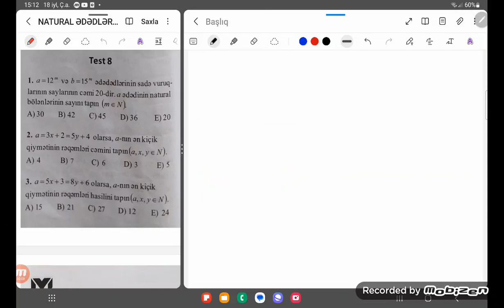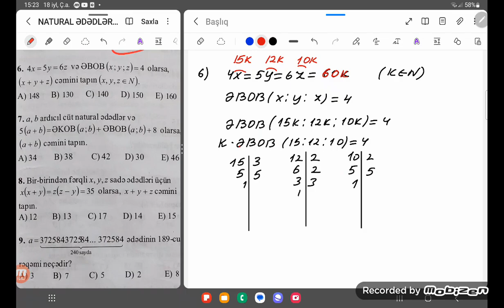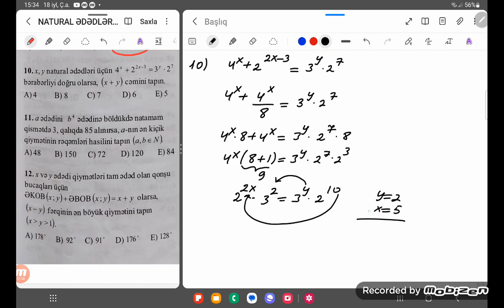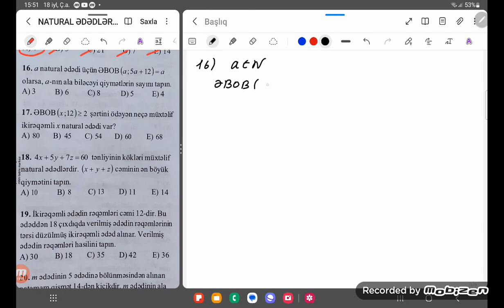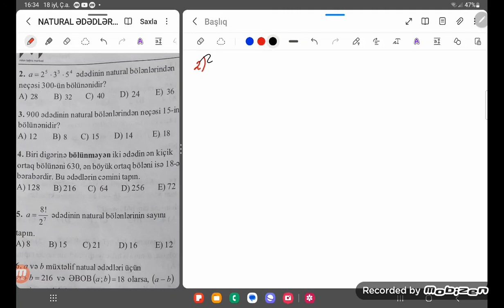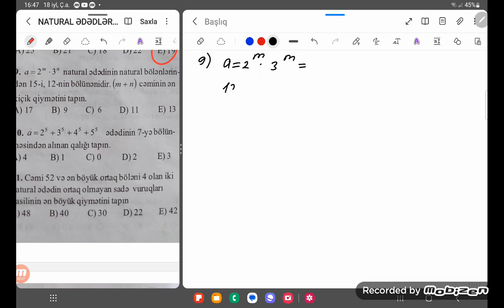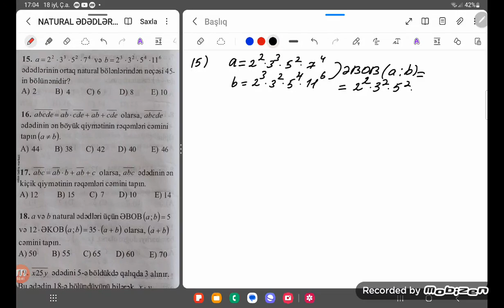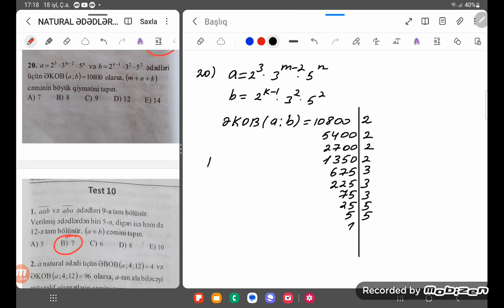MHM Natural ədədlər Test 8,9